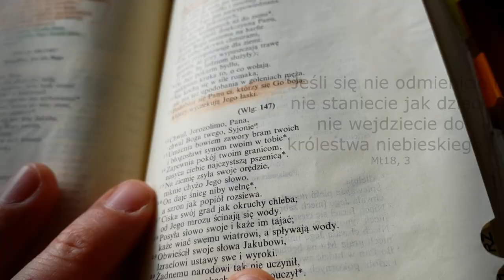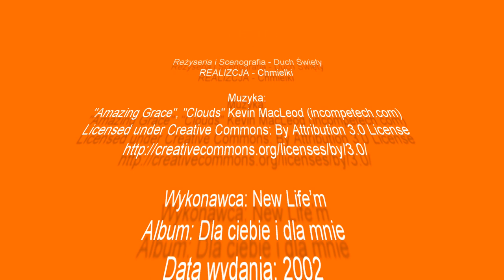Dziecięca Wiara ➤ Dobry Pasterz 1/5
Dobry Pasterz to idealny temat biblijny dla dzieci. Bliskość kochającego Pasterza, bezpieczeństwo bycia w Jego pastwisku oraz plastyczność tej przypowieści sprawia, że dzieci ją uwielbiają.
Sprawdźcie sami :)